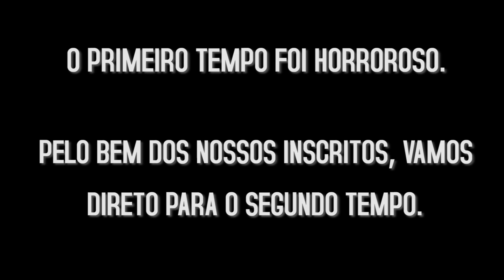FIFA 18 COM LUCAS INUTILISMO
Visitamos a casa do Lucas para gravar um gameplay de FIFA 18!
Será que o Rapha conseguiu se vingar do 6x0 do ano passado?